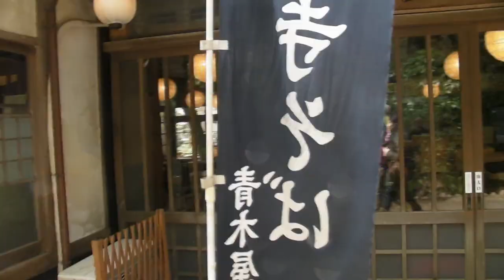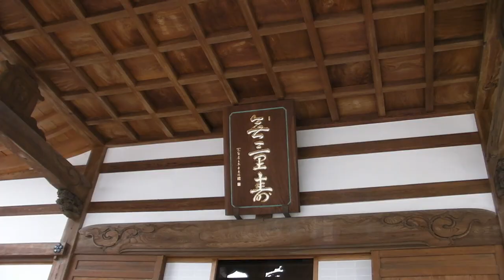深大寺そば食い紀行#002